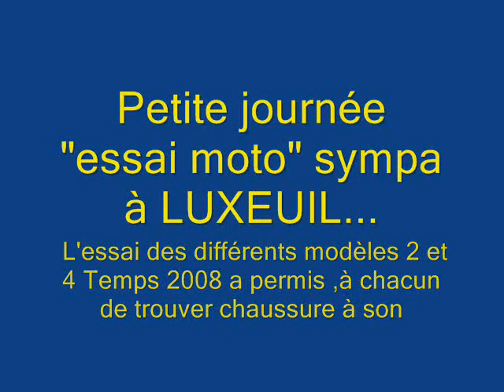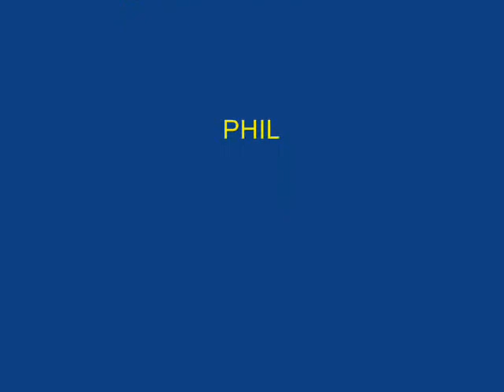Entrainement Trial à Luxeuil les Bains année 2007